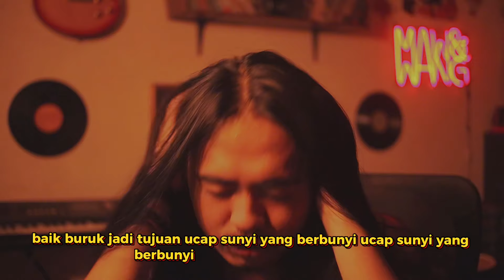MAW & WANG - BUNYI SUNYI ( Video lirik )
Bunyi sunyi adalah lagu dari album terbaru saya “CINTA CINTA CINTA” seluruh albumnya ada 14 lagu, dan bisa di apresiasi di seluruh platfrom musik digital.. terimakasih yg sudah mengapresiasi karya-karya saya.. semoga kalian kaya raya dan juga masuk Surga. Amin *mekimekismackdown